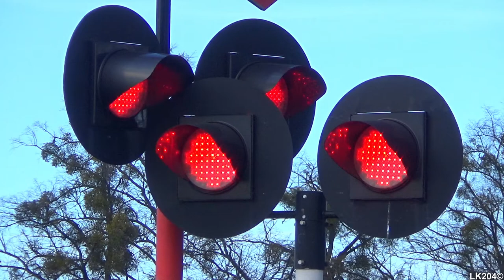(SM42) SSP Szyleny-Kolonia - przed remontem automatyki + Rp1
Zapraszam na film z SSP znajdującego się w Szylenach-Kolonii z 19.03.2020 roku.

Po 2 latach udałem się w to miejsce ponownie, ponieważ w planach jest remont starej automatyki SPA-1. Przejazd w dalszym ciągu wyposażony jest we wspomnianą automatykę, sterującą trzema sygnalizatorami typu DS-T, oraz dzwonem wolnobrzmiącym typu KLD-4103 z generatorem dźwięku EDG-2004+.

Przez przejazd przejeżdża pociąg towarowy spółki PKP Cargo z lokomotywą SM42 na czele.

Informacje ogólne o przejeździe:
Sygnalizatory:
   - ilość: 3
   - typ: DS-T
Krzyże:
   - ilość: 2
   - właściwości: wielotorowe
Sygnał akustyczny:
   - ilość generatorów: 1
   - typ generatora: KLD-4103
   - element strategiczny: EDG-2004+ [ EDG-2005 ]

Film został nagrany 19 marca 2020 roku.